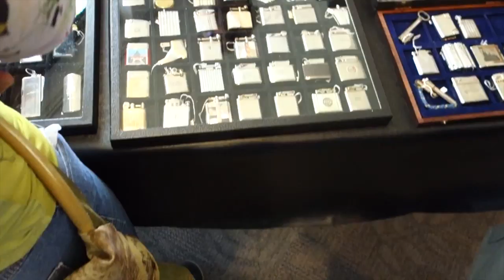Krefeld 2014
trailer of the lighter collector convention 2014 in Germany.